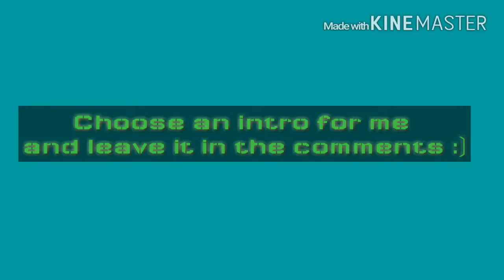help me to Choose an intro!!!